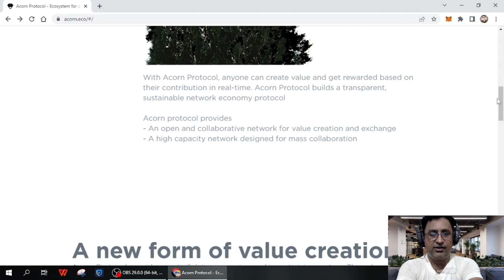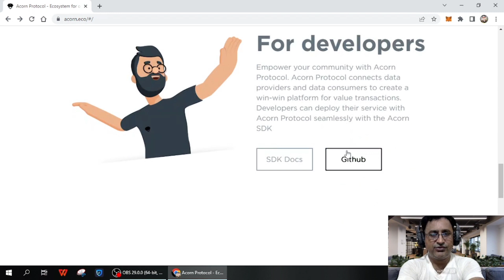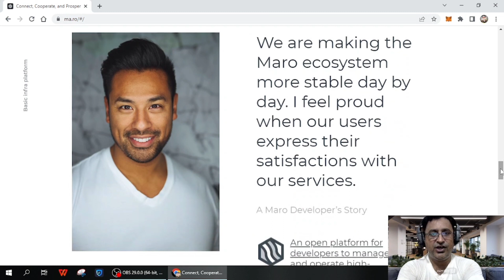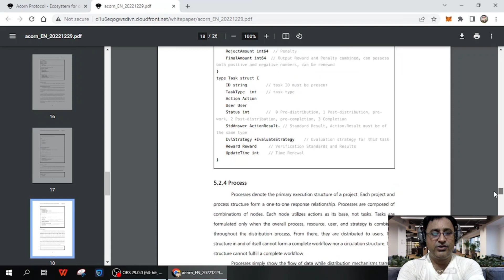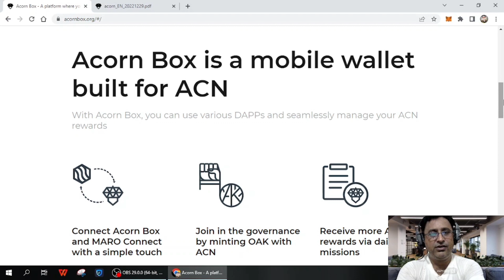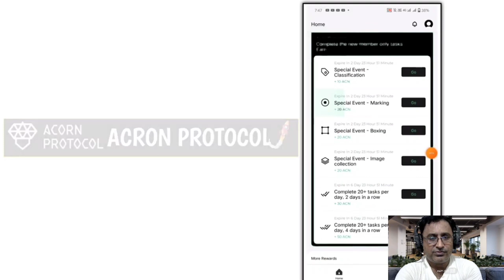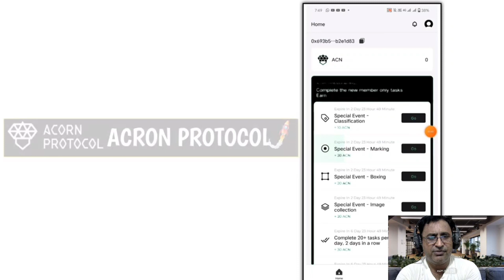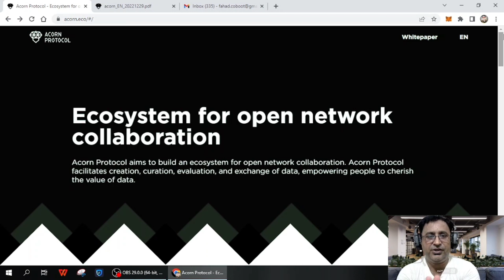EARN PASSIVE INCOME || JUST CROPPING IMAGES GAMIT LANG ANG CELLPHONE ||| LEGIT APP 2023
📜 I'm not a financial advisor, and all of inlcude my own opinions. Before investing in any market, one should weigh.